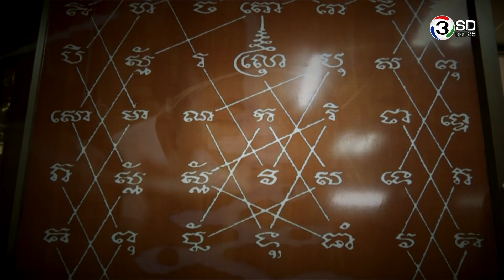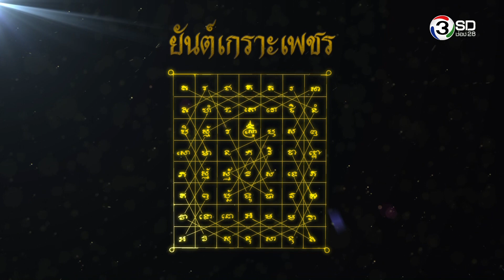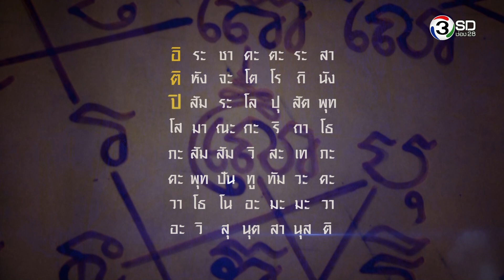พุทธานุภาพแห่ง "ยันต์เกราะเพชร" : พิสูจน์ความจริง กับ บิณฑ์ บรรลือฤทธิ์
พิธีกรรมศักดิ์สิทธิ์ พิธีเป่ายันต์เกราะเพชร ที่เชื่อกันว่าหากใครได้เข้าร่วมพิธีจะแคล้วคลาด อยู่ยงคงกระพัน...